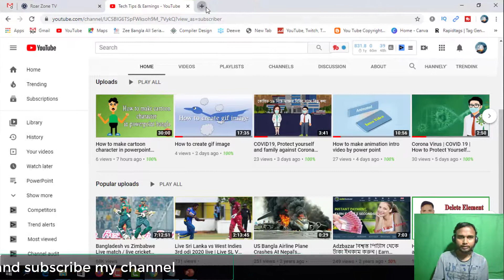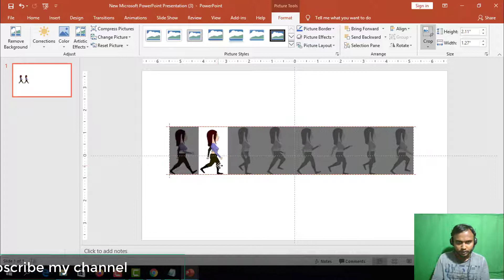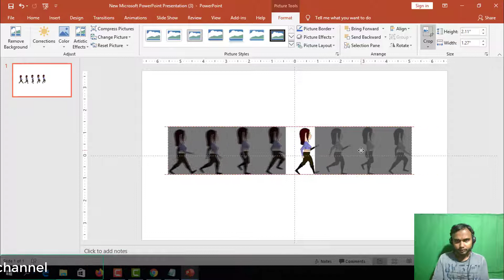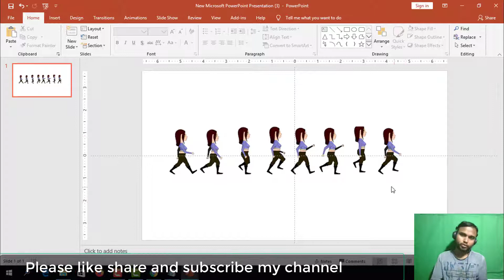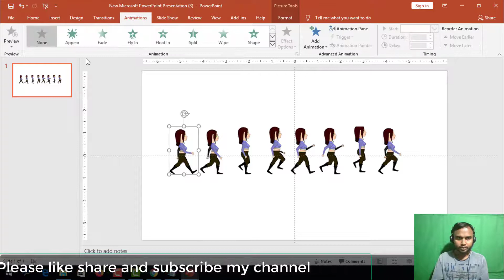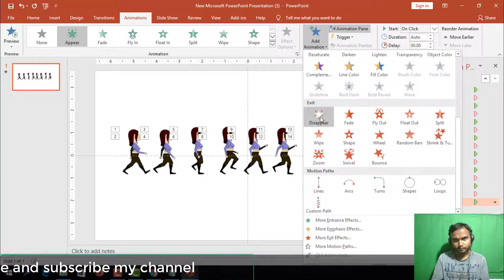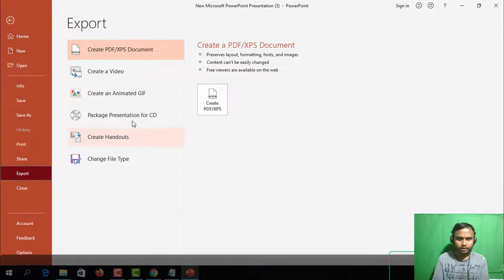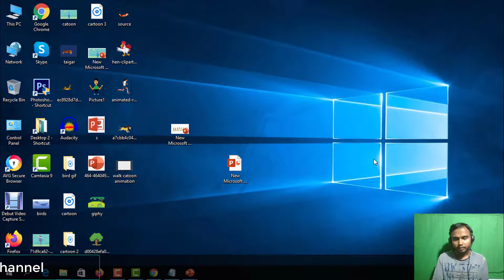How to make walking animation in powerpoint bangla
In this video you can learn How to make walking animation in powerpoint bangla tutorial. MS Powerpoint 2016.

Related Tages:

realistic animated walk cycle ppt download,
download realistic animated walk cycle presentation,
animated walk cycle powerpoint,
flash once animation powerpoint 2016,
realistic animated walk cycle download,
how to create animated videos with powerpoint,
bangla tutorial,
powerpoint,
powerpoint tutorial,
powerpoint animation bangla tutorial,
powerpoint animation bangla,
powerpoint bangla animation,
animation powerpoint,
powerpoint animation,
animation in powerpoint,
person walking,
powerpoint walking animation,
walking animation,
walking animation powerpoint,
walking man,
how to make walking animation in powerpoint,
how to animate a walking man,
man walking animation,
walking man animation,
how to make man walk in power point,
walking man animation in powerpoint,
walking man in powerpoint